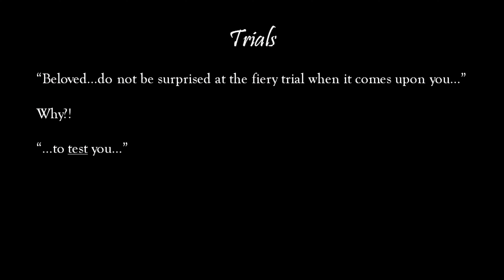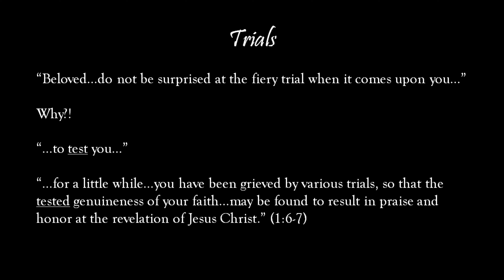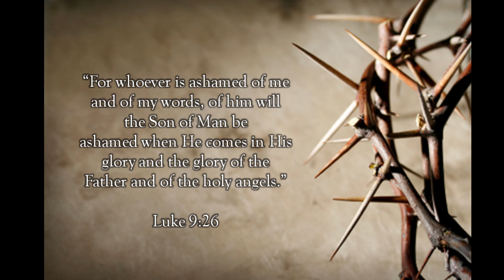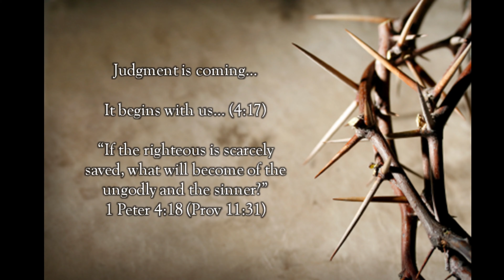"Do Not Be Ashamed"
Sermon series from 1 Peter